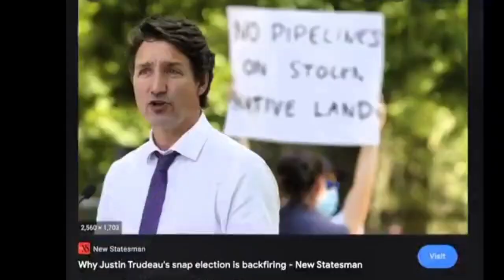Ottawa 🍁 Canada Freedom Convoy 26 & 27.01.2022